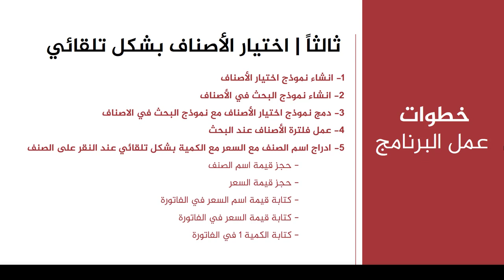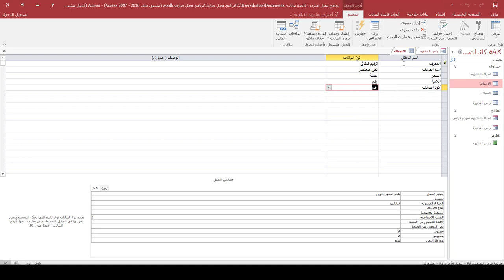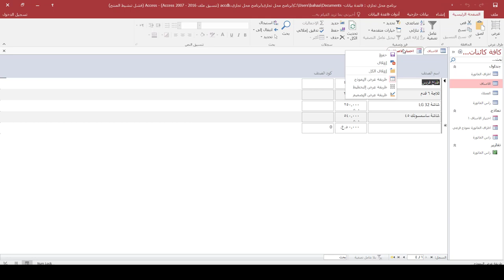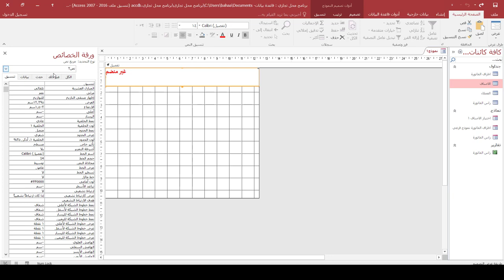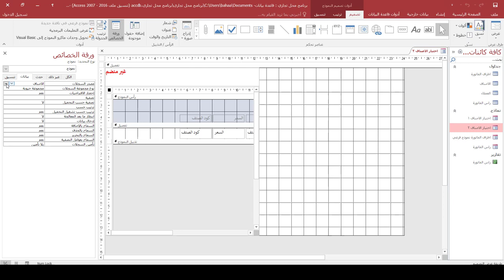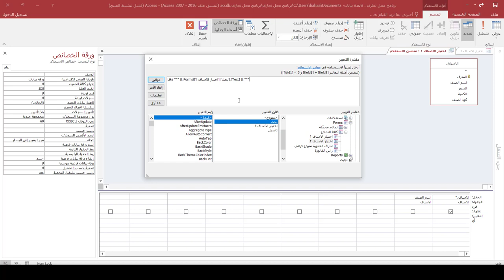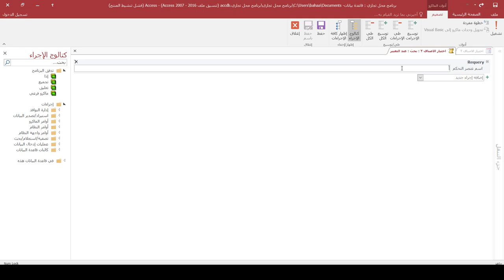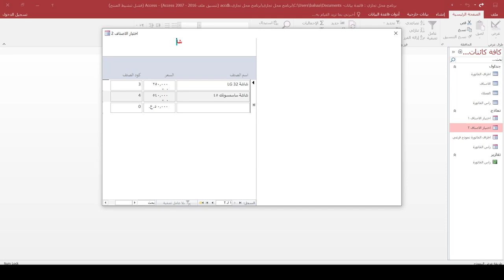دورة برنامج اكسس | المحاضرة 17 | تطبيق برنامج محل تجاري - انشاء نموذج اختيار الاصناف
دورة برنامج  اكسس | المحاضرة 16 | تطبيق برنامج محل تجاري - انشاء نموذج اختيار الاصناف

طريقة الانضمام لمنصة عالم بهاء الاحترافي التعليمية